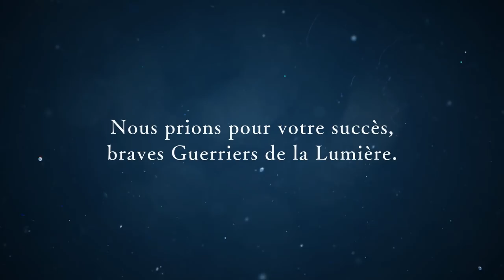[Monster Hunter: World] - Collaboration FF XIV - Behemoth update Trailer - PS4 XO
Braves chasseurs et guerriers de la lumière, prenez les armes ! Le légendaire Behemoth de Final Fantasy XIV fait irruption dans le Nouveau Monde le 2 août à 2H du matin, heure française.